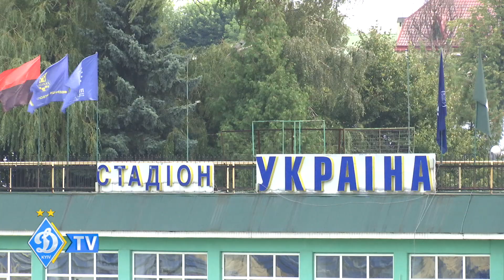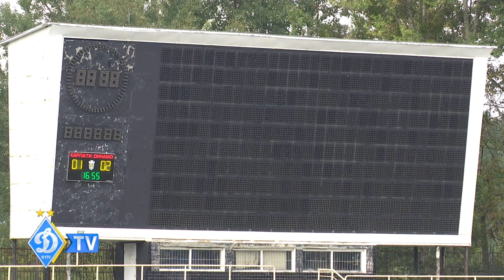U-19. "Карпати" - ДИНАМО 1:3. Огляд матчу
У суботу, 3-го вересня, у Львові на стадіоні «Україна» відбувся матч 5-го туру Чемпіонату U-19 між місцевими «Карпатами» та «Динамо» (Київ).